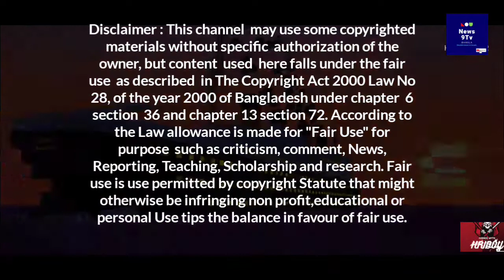রহস্য ফাসঁ!! সমুদ্রের গভীরে কি অবস্থায় আছে টাইটানিক || unexplained mystery Taitanic || News 9 Tv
দীর্ঘ ৭৩ বছর পর১৯৮৫ সালে টাইটানিকের ধ্বংসাবশেষ পাওয়া যায় দক্ষিণ-দক্ষিণপূর্ব নিউফাউন্ডল্যান্ড উপকূলের প্রায় ৩৭০ মাইল (৬০০ কিমি) দূরে প্রায় ১২,৫০০ ফুট গভীর সমুদ্রের নিচে। জাহাজটি দু টুকরো হয়ে পড়ে আছে সেখানে এবং জাহাটির দুটি বিভক্ত টুকরো ১৯৭০ ফুট দূরে অবস্থান করছে । অনেক আঘাত খাওয়া সত্ত্বেও জাহাজটির অগ্রভাগের ধ্বংসাবশেষ এখনও স্পষ্ট প্রতিভাত হয়, সেখানকার সাজ সরঞ্জাম, কাঠামো এখনও বোঝা যায়। তুলনামূলক ভাবে জাহাজটির পশ্চাৎভাগের অবস্থা এখন খুবই শোচনীয়। সেটি প্রায় ধ্বংসস্তূপে পরিণত হয়েছে।জাহাজটি ডুবে যাবার সঙ্গে সঙ্গে প্রায় হাজার হাজার বস্তু ডুবে গিয়েছিল, ফলে ডুবে যাওয়া টাইটানিকের ভগ্নাবশেষের চারপাশে একটা ধ্বংসস্তূপ তৈরি হয়ে আছে আজও। যাত্রীদের এবং ক্রুদের মৃতদেহগুলিও সমুদ্রের চারপাশে ছড়িয়ে ছিটিয়ে ছিল, কিন্তু কালের নিয়মে আজ সে সব নিশ্চিহ্ন হয়ে গেছে।

টাইটানিক একটি ব্রিটিশ যাত্রীবাহী বৃহদাকার সামুদ্রিক জাহাজ ছিল যা ১৫ এপ্রিল, ১৯১২ সালে জাহাজটির প্রথম সমুদ্রযাত্রায় সাউথহ্যাম্পটন থেকে নিউ ইয়র্ক সিটি যাওয়ার পথে হিমশৈলের (আইসবার্গের) সঙ্গে সংঘর্ষে উত্তর অ্যাটলান্টিক মহাসাগরে ডুবে যায়। এটি ঐ সময়ের সবচেয়ে বৃহৎ আধুনিক ও বিলাসবহুল যাত্রীবাহী জাহাজ ছিল। জাহাজটির ধ্বংসাবশেষ ১৯৮৫ সাল পর্যন্ত খুঁজে পাওয়া যায়নি। অনেক অভিযান চালানো হয়েছিল সমুদ্রের গভীরে জাহাজটাকে খোঁজার জন্য। কিন্তু সবই ব্যর্থ হয়ে যাচ্ছিল। অবশেষে French Research Institute for Exploitation of the Sea বা IFREMER এর গবেষক জাঁ লুই মিশেল ও Woods Hole Oceanographic Institution এর গবেষক রবার্ট বলারড এর যৌথ ফরাসী-আমেরিকান অভিযানে টাইটানিকের ধ্বংসাবশেষ খুঁজে পাওয়া যায। এরপর বহু সমুদ্র গবেষকের নজর পড়ে ও একেরপর এক অভিযান চলতে থাকে। সেইসব অভিযানে টাইটানিকের ধ্বংসস্তূপ থেকে অনেক মুল্যবান জিনিস খুঁজে আনা হয় ও তা দুনিয়ার কাছে প্রদর্শিত হয়। টাইটানিকের ডুবে যাবার পর বহু বছর ধরে বহু অর্থ ব্যয় করে, বহু অসম্ভব সব পরিকল্পনা গ্রহণ করেও তাকে সমুদ্রের গভীর গর্ভ থেকে তুলে আনা যায়নি। বর্তমানে তা জলের তলাতেই ইউনেস্কোর উদ্যোগে সংরক্ষিত অবস্থায় রয়েছে।

★Related channel : মায়াজাল, ki kano kivabe,onusondhan 24,anondo bd, funny frog entertainment, Taza news, সাইবার টেক, Durbin, amazing fact Bangla.